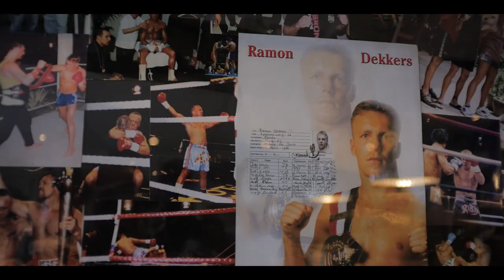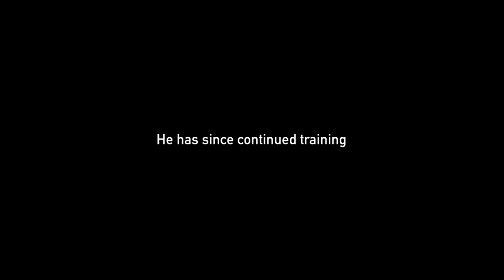OFF THE MARC | UFC DIARY OF A FIGHTER | BCTV ☠️ | Ep VIII.I "HEMMERS”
OFF THE MARC | BCTV ☠️ | Ep VIII.I “Hemmers”

See what it’s like day-to-day as a professional athlete in the most brutal sport in the world.

Footage from inside Marc Diakiese's training camp at the infamous Hemmers gym in Breda, Holland - in preparation for UFC Fight Night 172 at London o2 Arena. Marc left for Holland in January 2020 in preparation to fight Stevie Ray, who later pulled out of the fight and was replaced with Birmingham born fighter Jai Herbert.

This footage was shot in March 2020 at the height of the Coronavirus pandemic. The fight was cancelled on Marcs return, after a gruelling 3 month fight camp. Undetered, Marc continued training for 3 more months until he faced Rafael Fiziev on UFC Fight Island in Abu Dhabi. Although he didnt get the finish he desired, Marc walked away with the Fight Of The Night bonus, and has since continued training camp at 4 Corners Combat Gym in Liverpool, England -  awaiting the next call from Uncle Dana. Watch this space.

SKINS CORLEONE @soldnott0ld
Track 1 “Sold Not Told” by Skins Corleone
Check out Skins Corleone new Album La Verna on Spotify

Track 2 “RUUD” by Keeya Keys

Premium lockdown content for fight fans. Much more to come. New episodes weekly.

Follow Nick Hemmers - @nickhemmers
Follow Jack Grant - @jackgrantmma
Follow Tomas Stoimenov - @T171717S
Follow Danny Mitchell - @dannymitchellmma

OFF THE MARC™
A BONECRUSHER-TV [BCTV] Series
prod. by UKNO Creative Media co.

UKNO | Atypical Media co.